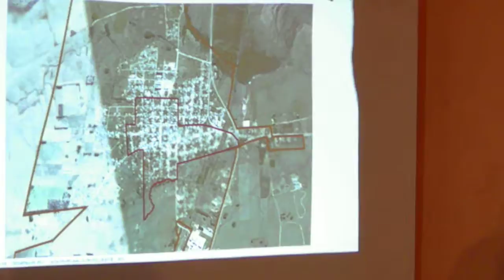AUDIENCIA PUBLICA IML EN JOSE P VARELA 10-10-12---INFOIDEASWEB---